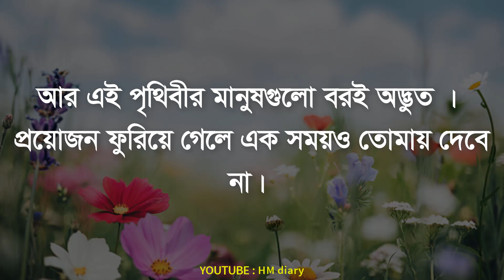এই ১টি ব্যবহারে বুঝবেন সে আপনাকে সত্যিই হৃদয় থেকে ভালোবাসে - Heart touching love quotes - Motivation